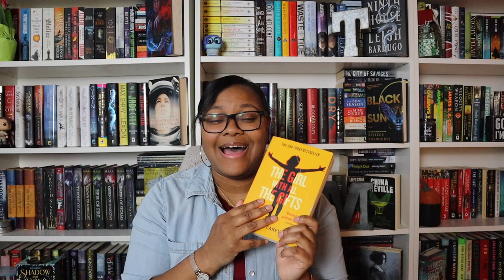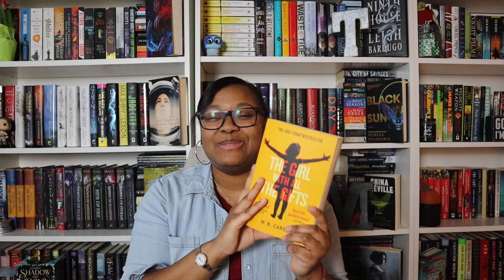6 Sci-fi & Fantasy Series I'm DNFing | (plus one I might not!)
Series Mentioned:

The First Sister by Linden A. Lewis
The Legacy of Orisha trilogy by Tomi Adeyemi
The Silo trilogy by Hugh Howey
Murderbot Diaries by Martha Wells
The Wayward Children series by Seanan McGuire
Ready Player Two by Ernest Cline